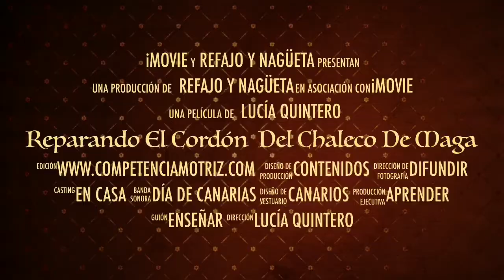Reparando el chaleco del traje de maga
Refajo y Nagüeta.